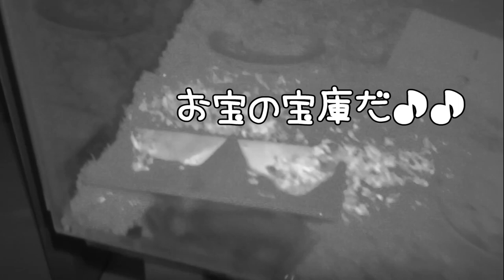ジャンガリアンハムスターの子ハム＊リリちゃん☆暗闇の中でお外に出たがる小さい影を見つけました！！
4人とも女の子です。

生まれ：2018年4月頃＊1歳7ヵ月＊
品種：ジャンガリアンです。
性別：女性
職業：ペット
趣味：寝る事　食事　もぐる事
好物：お肉　ブロッコリー　かぼちゃ

生まれ：2018年11月頃＊1歳＊
品種：パールドワーフです。
性別：女性
職業：ペット
趣味：寝る事　舐める事　立つ事
好物：ブロッコリー　サラダ菜　にぼし

生まれ：2019年7月頃＊4ヵ月＊
品種：ブル－サファイア
性別：女性
職業：ペット
趣味：二人で寄り添って寝る事　かじる
好物：ブロッコリー　ささみ肉　にぼし

【手作りアルバム】ミニハウスハムスターを構築するBuild a Mini House HAMSTER芸人【DIY Z! 手作り】

怪我をした子を優しく見守るハムスター。ジャンガリアンとゴールデンの物語(キンクマ)

老齢ハムスターだけどお菓子を盗むついでに重量挙げしてみたよ！可愛い癒しAn old-age hamster took a weightlift to steal sweets!